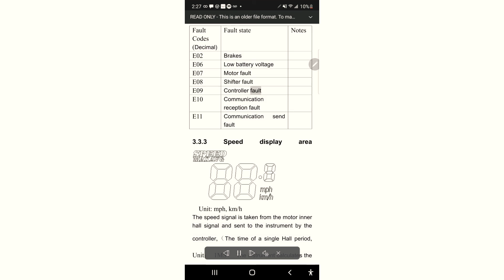understanding Ebike error codes